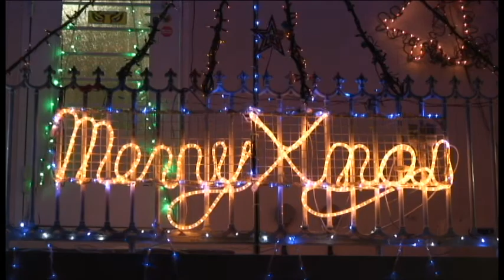Japan Christmas night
クリスマスの光と歌の饗宴